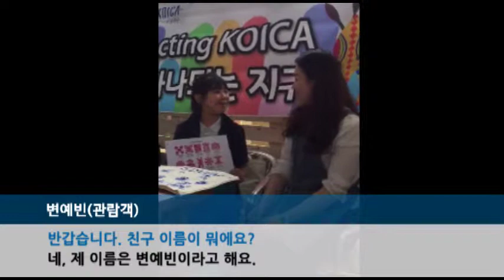아프리카 문화 축제 인터뷰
지난 5월 22일 부산에서 진행된 아프리카 문화 축제 참여한 지구촌체험관! 당일 체험관 부스를 방문한 관람객의 이야기를 담아보았습니다^^